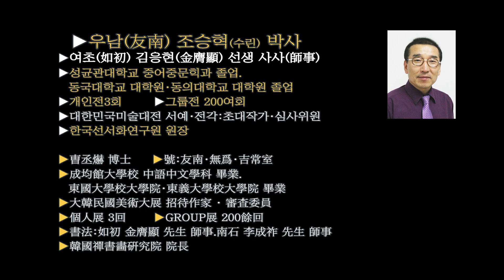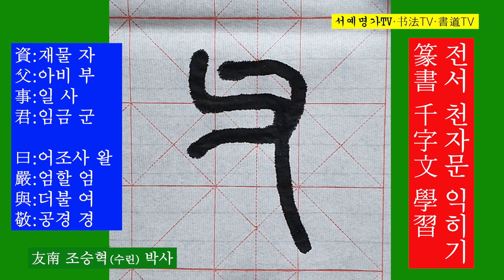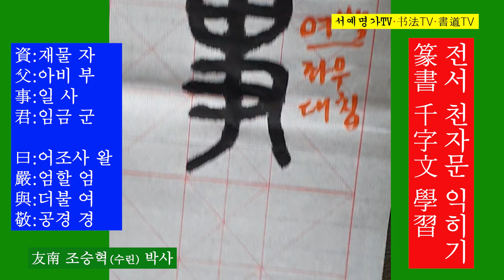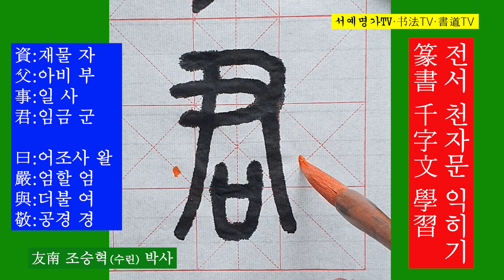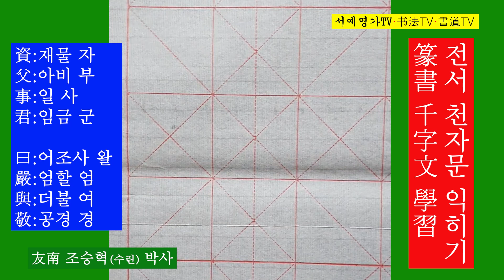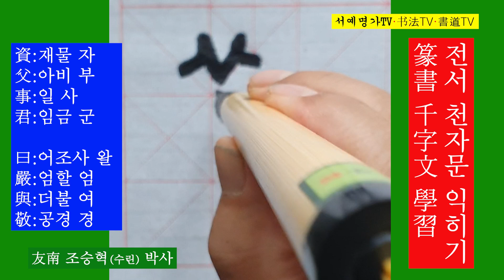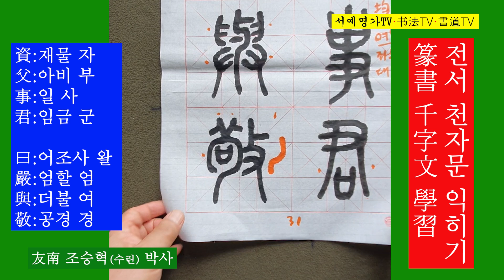31.전서 천자문 篆書 千字文 資父事君 曰嚴與敬(자부사군 왈엄여경) : 부모 섬김을 바탕으로 하여 임금을 섬기니, 엄숙함과 공경함을 말함이다.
31.資父事君 曰嚴與敬(자부사군 왈엄여경) : 부모 섬김을 바탕으로 하여 임금을 섬기니, 엄숙함과 공경함을 말함이다.
▶資(의지할 자)는 재화를 말한다.[資, 貨․] 形聲文字.
▶父(아비 부)는 집안의 어른으로서 인솔하여 가르치는 사람을 말한다. [父, 巨也, 家長率敎者.] 指事文字.
▶事(일 사)는 기록함[識]을 말한다.[事, 識.] 形聲文字.
▶君(임금 군)은 높은 사람[임금]을 말함이다. [君, 尊․] 會意, 形聲文字.

▶曰(어조사 왈)은 말을 내기 위한 말함이다.[曰, 語發詞.] 指事文字.
▶嚴(엄할 엄)은 교화와 정령이 급함이다.[嚴, 敎令急.] 形聲文字.
▶與(더불 여)는 무리를 말한다.[與, 黨與.] 會意, 形聲文字.
▶敬(공경할 경)은 공경함이다.[敬, 肅.] 會意文字